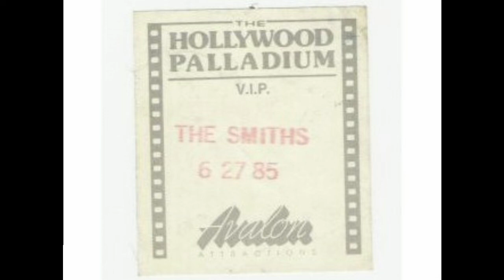The Smiths Live | Shakespeare's Sister | The Hollywood Palladium | June 27th 1985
The Smiths live at the Hollywood Palladium Theatre, Los Angeles, U.S.A.
27th of June 1985.

Shakespeare's Sister.